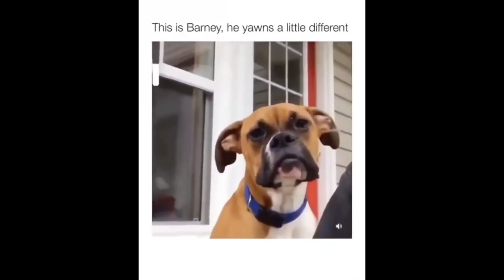Cute and Funny Dog Videos Compilation | Dogs & Cats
Dogs are amazing creature because they are the cutest and most funny.You will fail to try not to laugh when you are watching funny baby dogs. This is the cutest and best video ever. It is funny and cute!